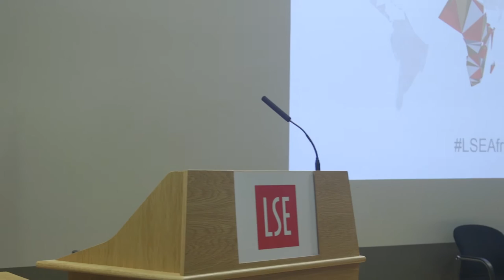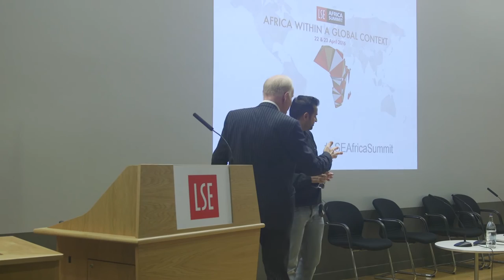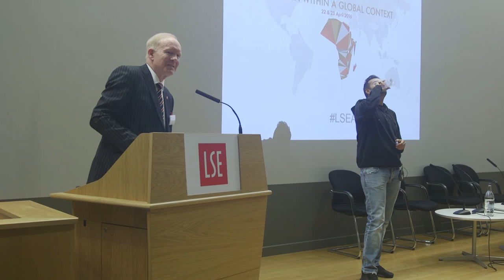Keynote by Ashish Thakkar | LSE Africa Summit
2016 LSE Africa Summit: Business Conference